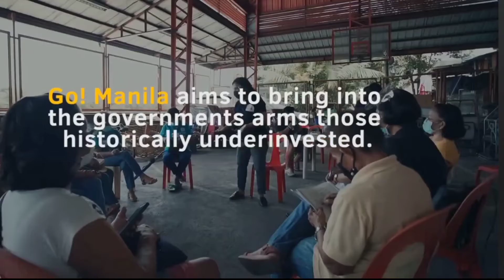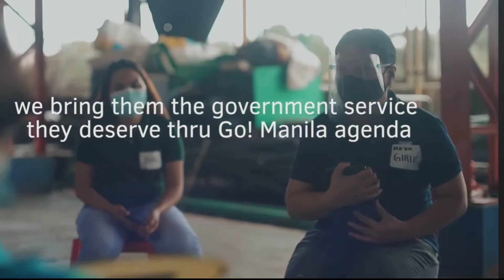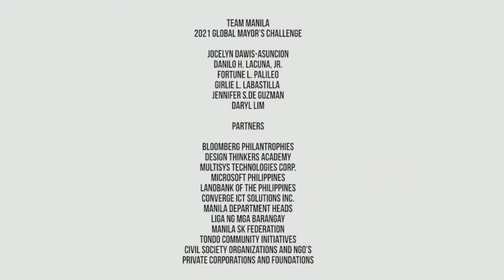KABILANG KA "GO MANILA".